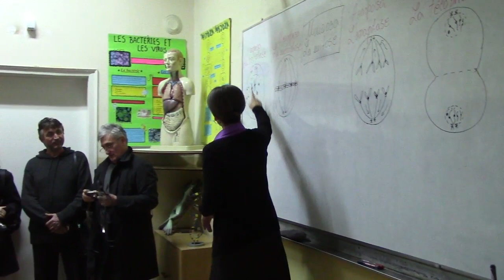Poseta ambasadorke Francuske Kristin Moro pirotskoj Gimnaziji 18.11.2015.